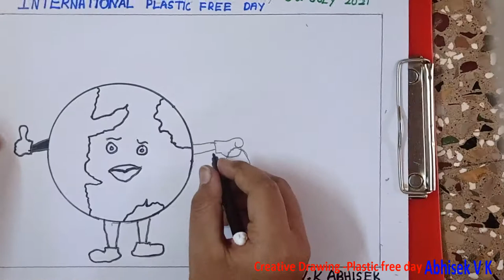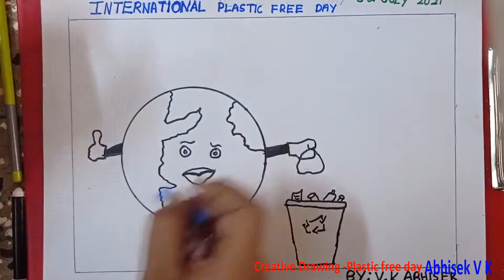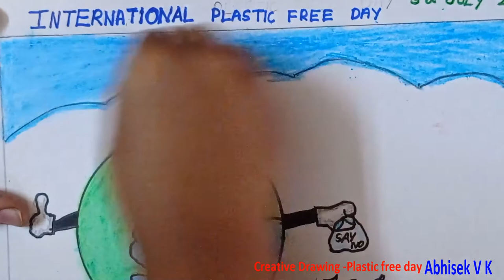Drawing of International Plastic Free Day#creative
International Plastic Free Day

Learn about International Plastic Bag Free Day
Plastic pollution is a global catastrophe and sadly it is a man-made one. Did you know that approximately 500 billion plastic bags are used on a global scale? Just think about how many of these bags will end up littered all over the planet. This is having an extremely detrimental effect on the environment, wildlife and indeed human health.

The marine ecosystem in particular is suffering immensely as a result of plastic pollution. 31 species of marine mammals are known to have ingested marine plastic whilst over 100 species of sea birds have ingested plastic artefacts. Over 250 species have become entangled in plastic, whilst entanglement rates of approximately eight percent have been discovered in some sea lion and seal species.

This pollution is also extremely dangerous because it is leading to the transportation of invasive species, which can have a catastrophic influence on biodiversity. We are not immune from the impact either. Plastic particles in the ocean attract toxins, which in turn affects us, as the toxins enter the food chain.